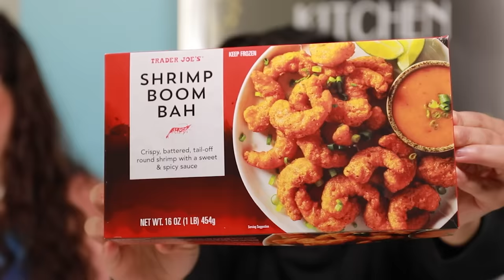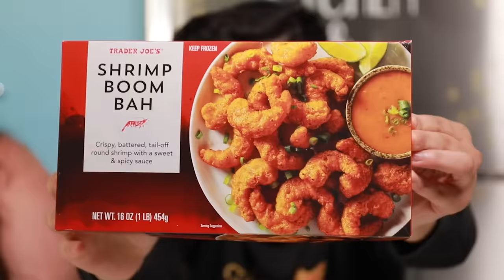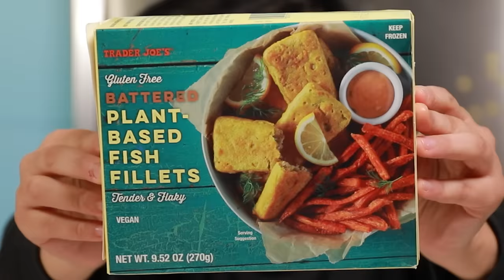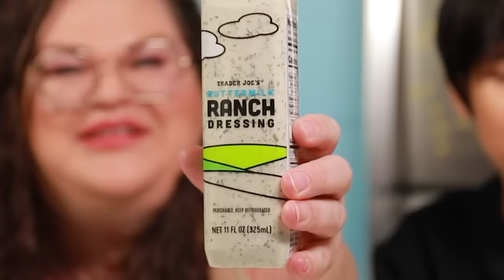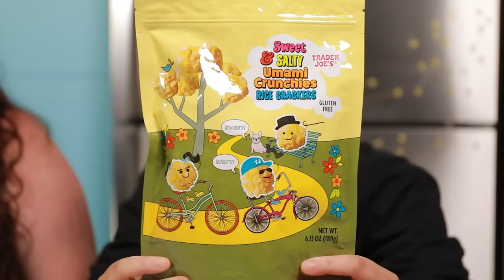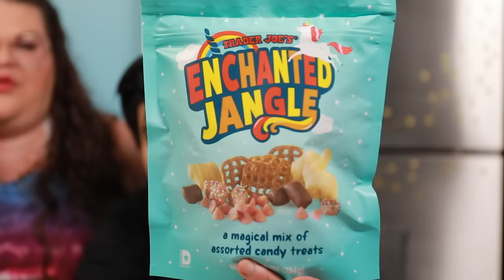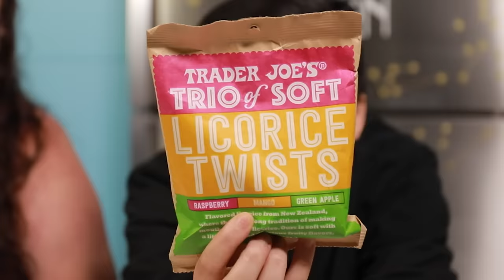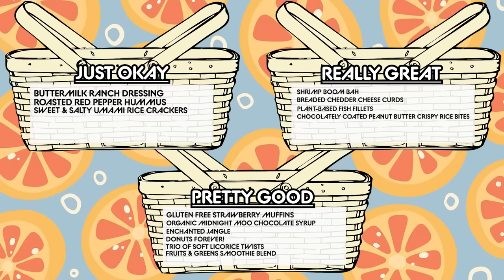Kristin & Jen Try Every New Trader Joe's Item For Summer 2023 PART ONE | Kitchen & Jorn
We meet again, gluten-free muffins...

Video edited by: Oliver Rogue